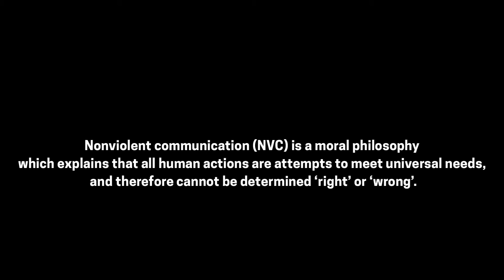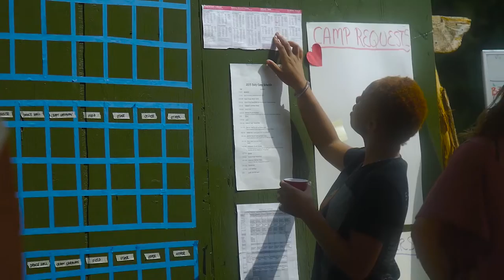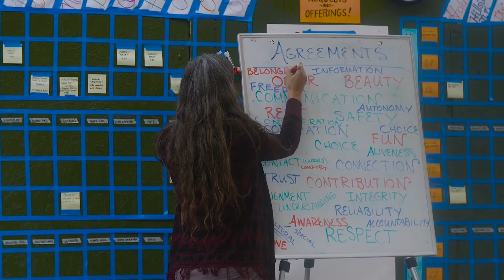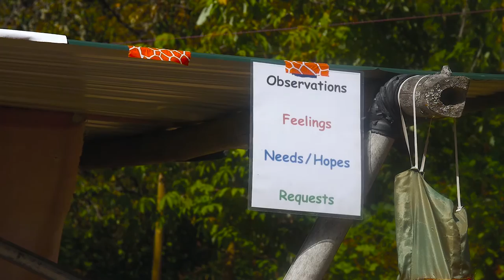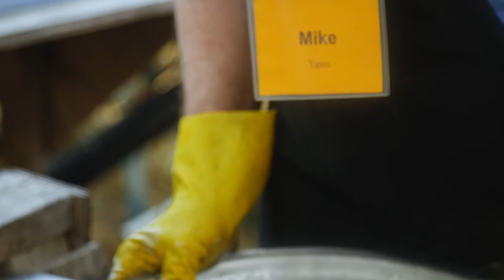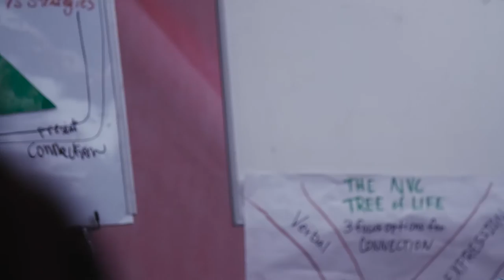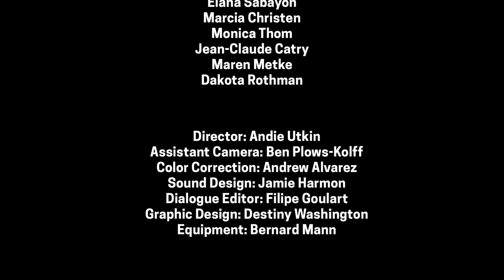Family Camp: Documentary on Living Nonviolent Communication - 2016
A documentary about a camp in Vashon Island, WA that teaches parents how to communicate compassionately with themselves and with their children.